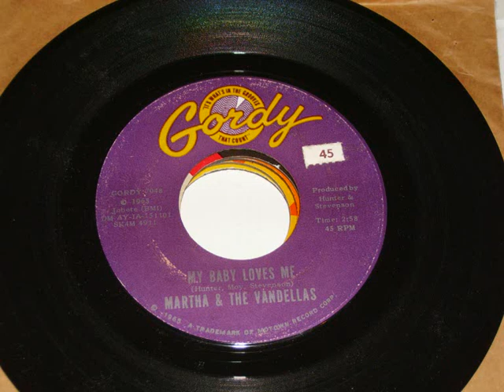Martha & the Vandellas - My Baby Loves Me.wmv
Original version from the 60's...Enjoy